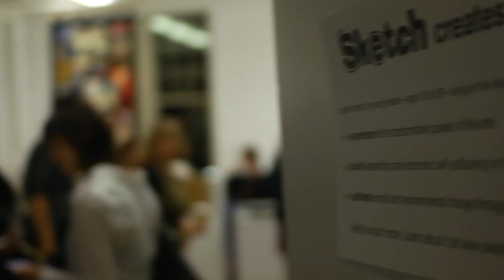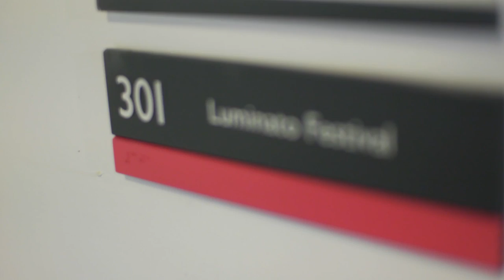Luminato Festival Goes Back to School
Our Luminato Festival offices are part of the 75,000 square foot cultural hub in Toronto's West Queen West neighbourhood that is Artscape Youngplace. Learn more about the potential of this repurposed school from some or our new neighbours: Sketch, The Koffler Gallery, Bellwoods Academy of Music, Typology, Paperhouse Studio, as well as our CEO Janice Price, the President of Artscape, Tim Jones and more.